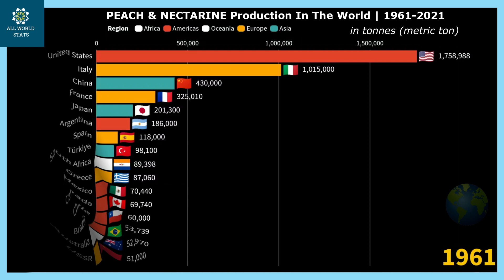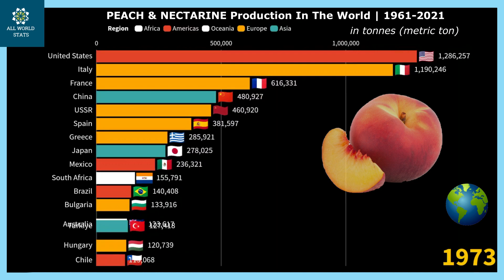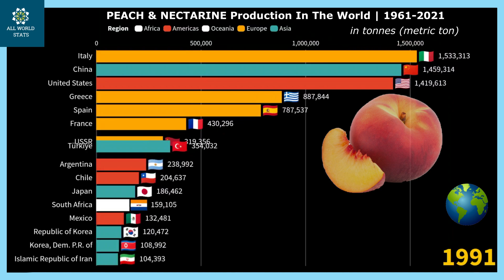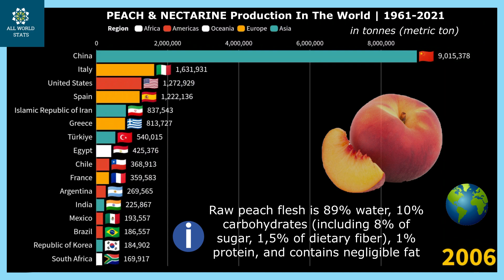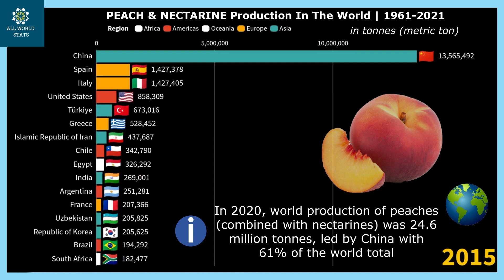PEACH Production In The World | 1961-2021 | The largest producers of PEACH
Which country produces the most Peaches in the world?

This video provides data of the largest Peach producers in the world by country from 1961 to 2021. Top 15 Peach producing countries in the world every year for 60 years.
There may be typos in the translated text.

00:00 - Peach Production In The World in 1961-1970
00:52 - The Largest Peach Producers in 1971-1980
01:38 - The Largest Producers Of Peaches from 1981 to 1990
02:24 - World Peach Production by Country in 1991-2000
03:09 - The Biggest Producers Of Peaches from 2001 to 2010
03:55 - Top Peach Growing Countries 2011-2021

The peach is a deciduous tree, bears edible juicy fruits , most called peaches and others (the glossy-skinned, non-fuzzy varieties), nectarines.
Peaches and nectarines are the same species, though they are regarded commercially as different fruits.

Typical peach cultivars begin bearing fruit in their third year. Peacherines are claimed to be a cross between a peach and a nectarine, but as they are the same species cannot be a true cross (hybrid).

Peaches and nectarines are highly perishable, so are typically consumed or canned within two weeks of harvest.

100 g (3.5 oz) of raw peach contains 165 kJ (39 kcal) of food energy.
Raw peach flesh is 89% water, 10% carbohydrates (including 8% of sugar, 1,5% of dietary fiber), 1% protein, and contains negligible fat.
100 g (3.5 oz) of peach provides 8% of Vitamin C, 5% of Vitamin E, 5% Niacin (B3) of the Daily Value.

In 2020, world production of peaches (combined with nectarines for reporting) was 24.6 million tonnes, led by China with 61% of the world total.

Countries that are in the ranking:  Spain, United States, China, Chile, Japan, Argentina, Italy, Greece and others.

Sources:
- Data: FAO
Sum of values for countries with available data, which may be official or FAO data based on imputation methodology
- Text: Wikipedia
Flag images are in the public domain (exempt from copyright). They are completely free for non-commercial and even commercial use.

b) The information contained on this channel is for general information purposes only. The data quoted on this channel are subject to change.
Neither we nor any third parties provide any warranty or guarantee as to the accuracy, timeliness, performance, completeness or suitability of the information and materials found or offered on this channel for any particular purpose.

The note:
Every video on this channel is handmade by myself. The whole process of creating a video: searching and processing information, creating animation, editing pictures and videos, adding information is done by me alone.
I use a variety of animation and coding softwear: Flourish, Movavi Photo Editor, Movavi Video Editor, Excel, Paint and others.